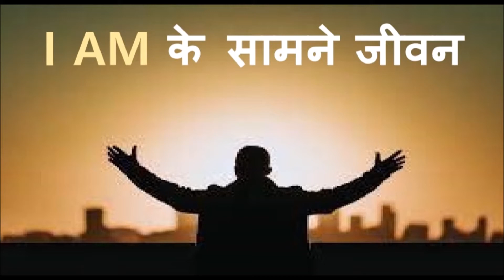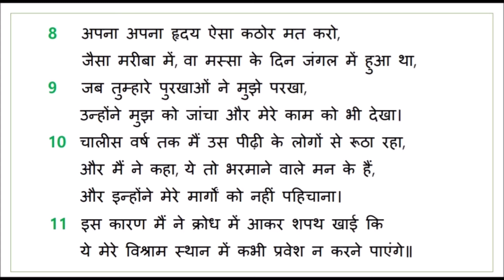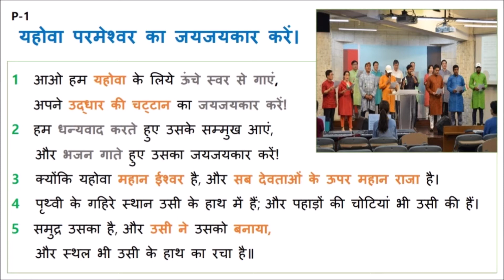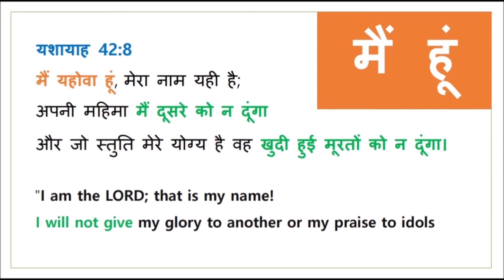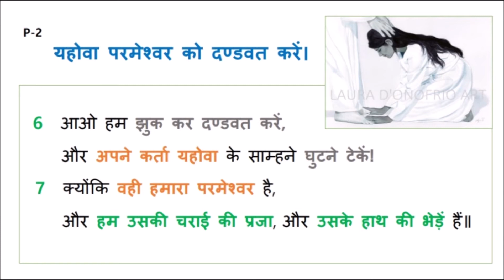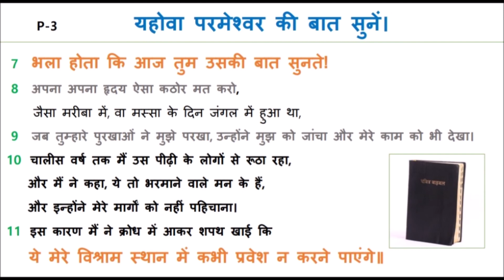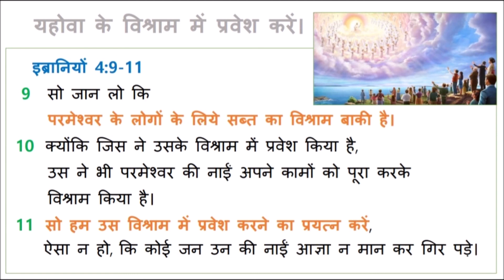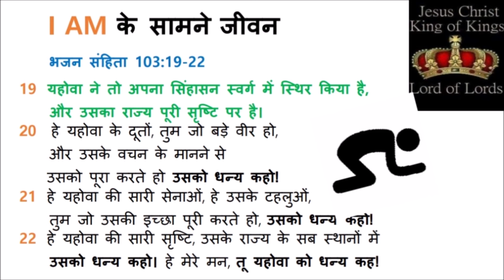Hindi Sermon I AM के सामने जीवन Life before I AM भजन संहिता 95 Psalm 95